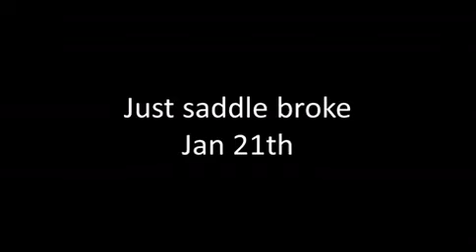Saddle broke Arie jan 21th 2019